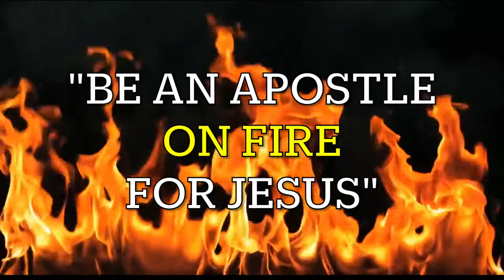Aaron - Saturday, April 2nd